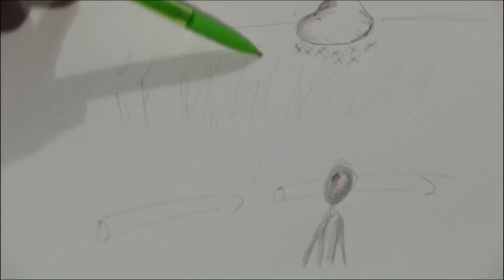IT REALLY HAPPENED - Ruwa UFO incident / Ariel School Landing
On 16 September 1994, there was a UFO sighting outside Ruwa, Zimbabwe. 69 pupils at the Ariel School aged between six and twelve claimed that they saw one or more silver craft descend from the sky and land on a field near their school.